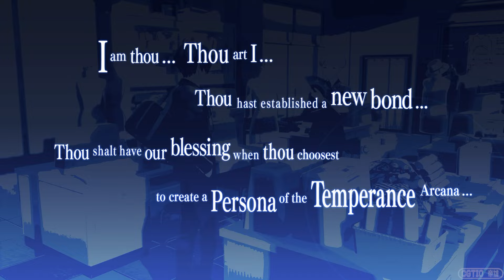Bebe's Social Link -Temperance- 1-10(VA:Mitsuhiro Ichiki ) | Persona 3 Reload (Japanese w/English)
The complete Japanese social link for Bebe(Temperance) with English subtitles.